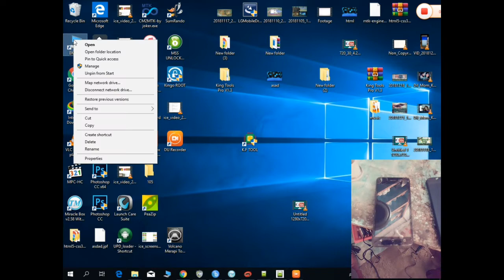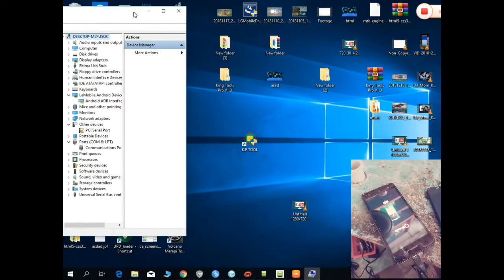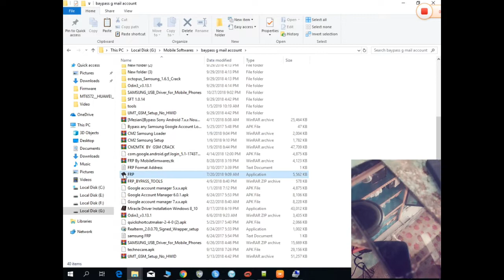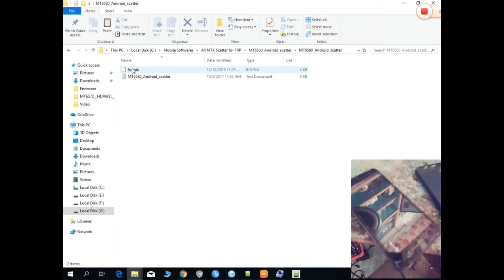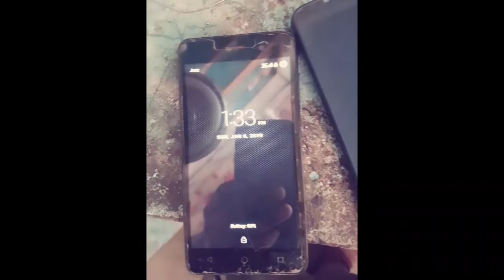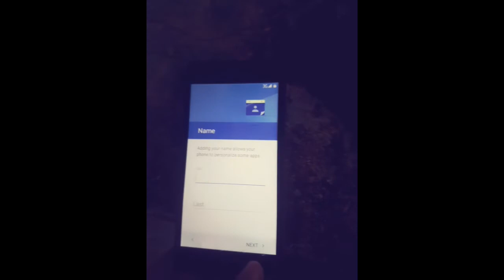All MTK Mobile's FRP Bypass With SP-Flash tool complete guide 2019 Urdu/Hindi